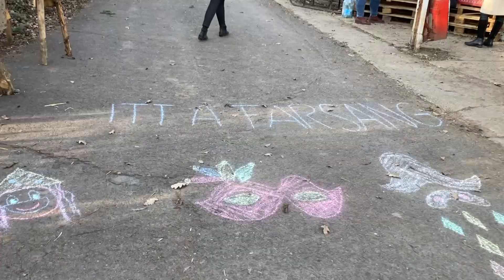Porszem farsang 2022